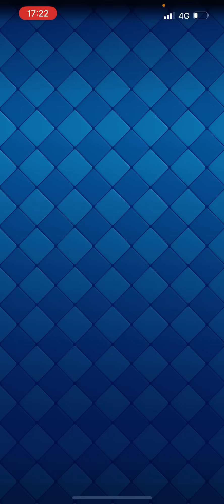【クラロワ格上狩道】14レベルロイジャイで逆にわからせる時が来ました。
鏡ハマってしまう。